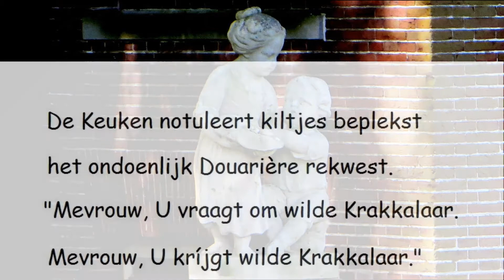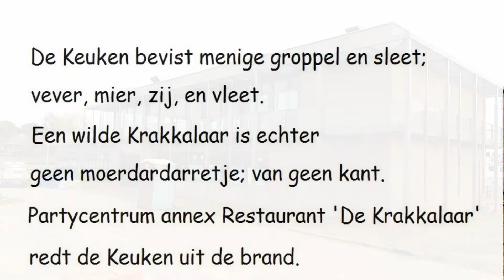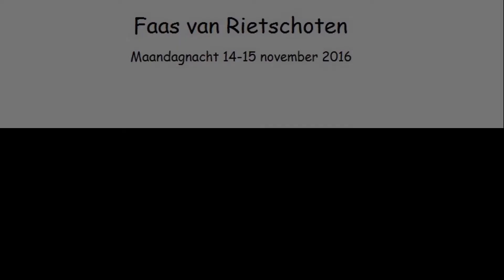Wilde Krakkalaar. Gorgelrijmpoëzie. Poëzieweek 2017: Thema: Humor.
Op de grens van Januari en Februari in 2017 is het thema van de Poëzieweek / Gedichtendag 'Humor'.  Een Gorgelrijm zou kunnnen. Door omstandigheden werd de maandagnacht  14 november het uitgelezen moment om het Küstenmacher's kunstje van nietsdoen te doen. (Uit: Orde in chaos) Zij het niet fanatiek, want met deze korte video als resultaat. Idee, tekst, audio, foto's, realisatie: Faas van Rietschoten 2016.